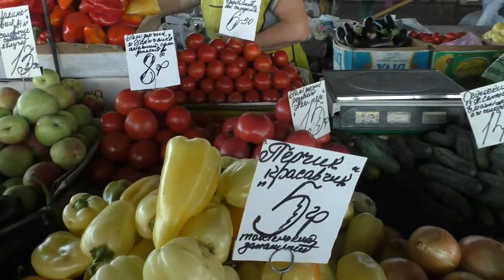Полтава 19.8.2016 Центральный рынок